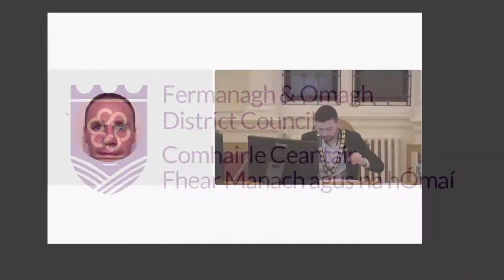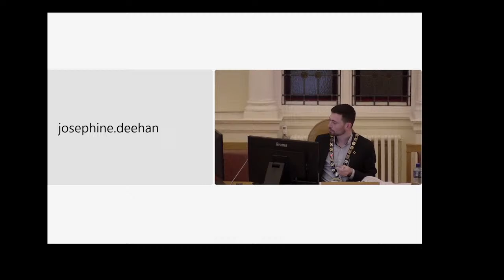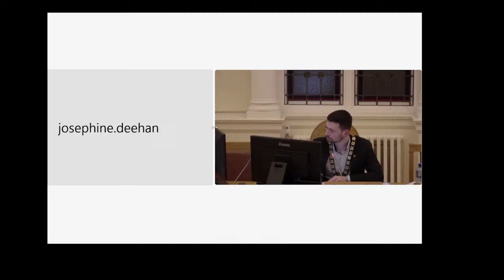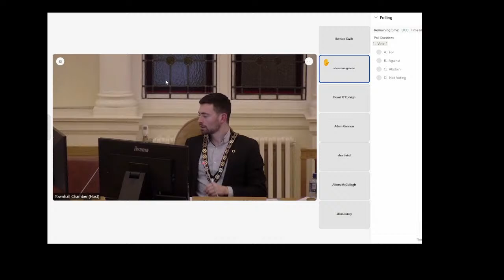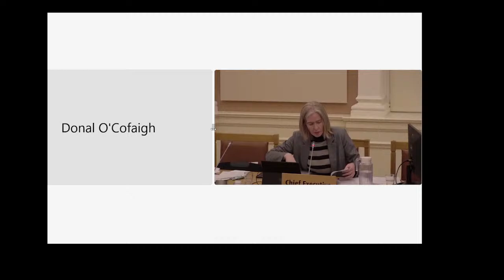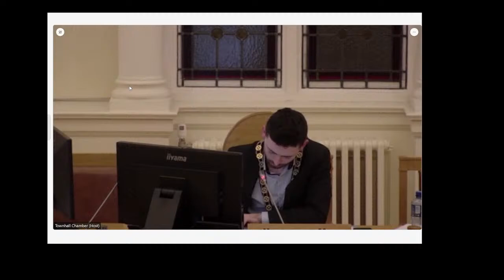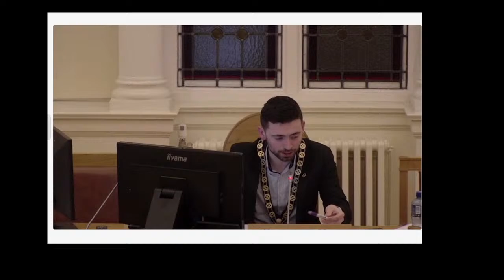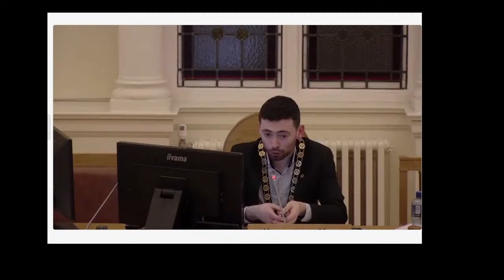Council Meeting (01/03/2022)